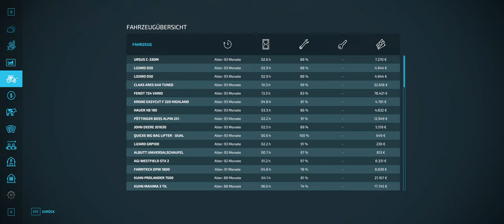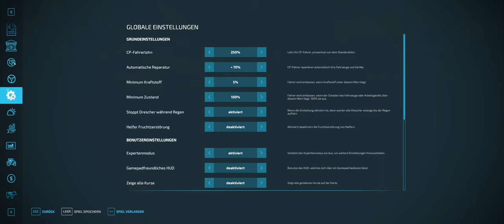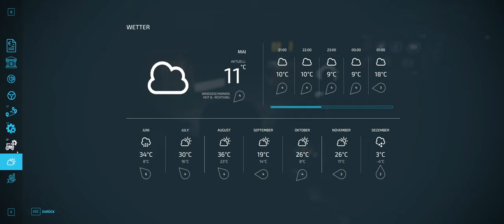LS 22 #080 Willkommen in Polen